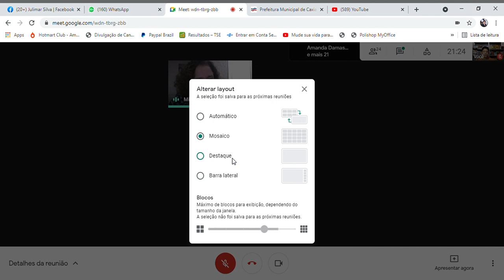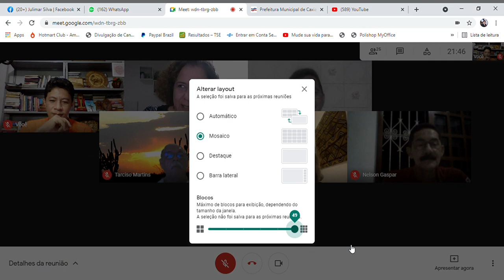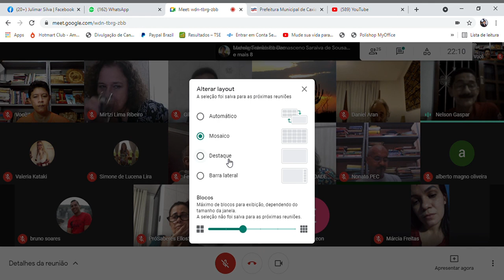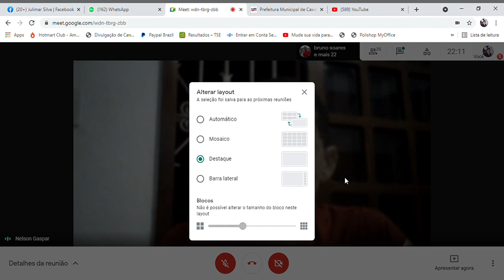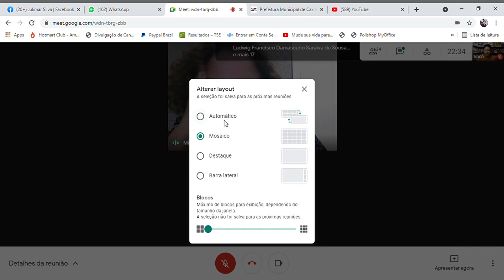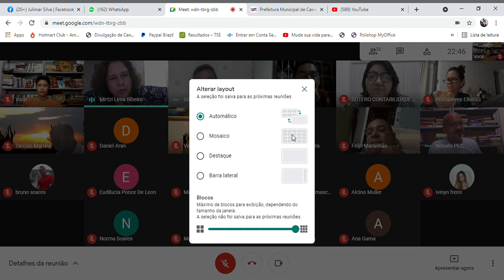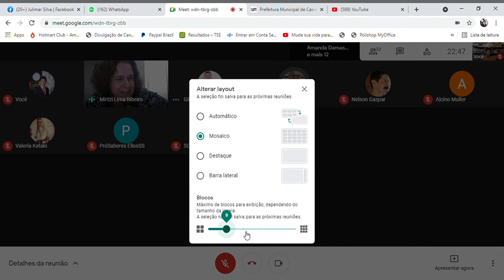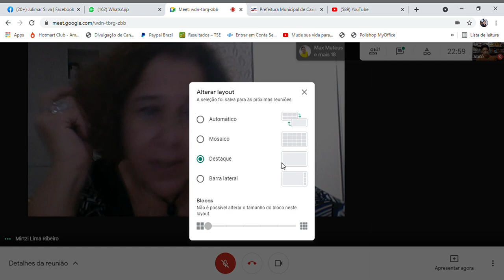SALA DE GESTÃO DE IDEIAS 2 - As premissas do século XXI para a ciência, educação e espiritualidade